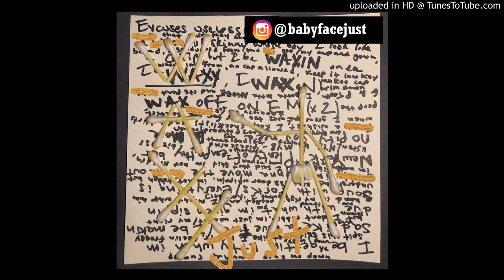justJust - WAXY (Prod. ShyGuyMadeIt)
justJust instagram - @babyfacejust
Paid Promotions - $20 to post audio and $30 to post music vids on my channal & $1 extra for each socials u want in the description. *SONG MUST BE PRODUCED BY ME *
FREE non profit, Must credit me (Prod. ShyGuyMadeIt)(meaning you can use the beat but not making profit off of it without buying a lease or the exclusive rights)
DM ME TO BUY THE 20K KIT ONLY $5

ShyGuyMadeIt, shyguymadeit, ShyGuy, Trap, HipHop, Rap, Music, Music Producer, type beat, Type Beat, 2021, 2021 type beat, justJust - WAXY (Prod. ShyGuyMadeIt)